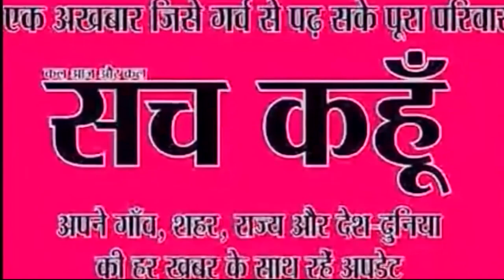तिहाड़ में कैसे बीते दिन? चिदंबरम बोले...| 5-12-2019 | SACH KAHOON